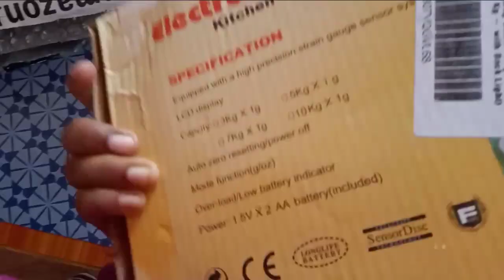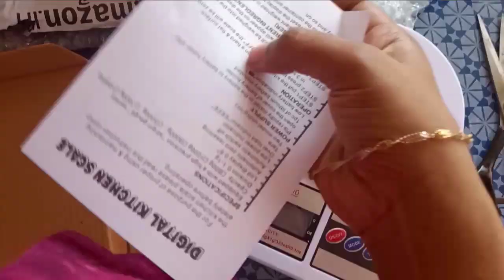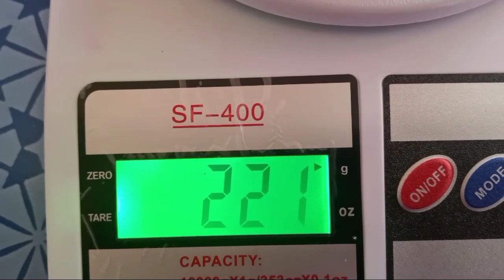kitchen Weight Machine Digital scale Review And Unboxing |tamil|How to use|tips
Kitchen Weight Machine digital scale
compact for kitchen
easy to use and handle
3 button s
 on /off
 mode
 Tare

1.5 vv / 2AA batteries
10kg capacity
gram / oz modes
LED display
easy to see the weight

weight Mechine Amazon Link👇

Thanks fo watching my channel ☺️
plzz support

இயற்கையோடு  வாழுங்கள்